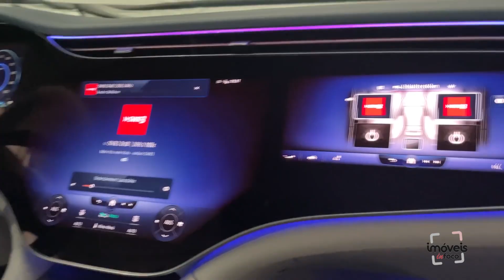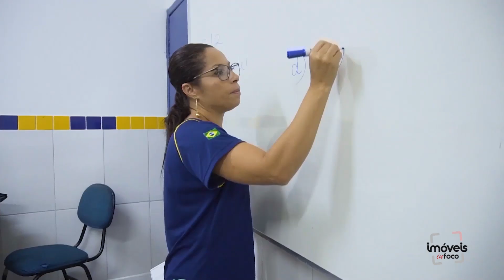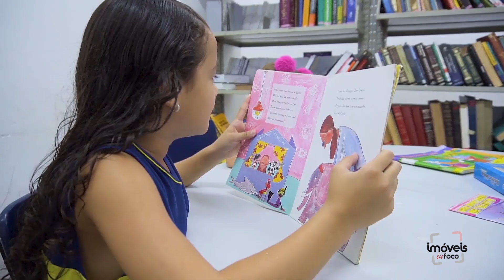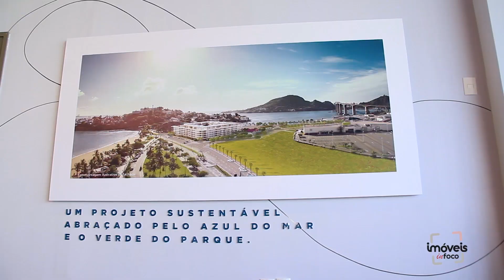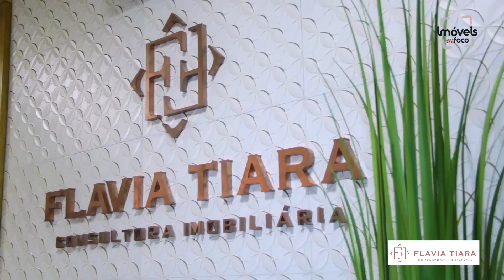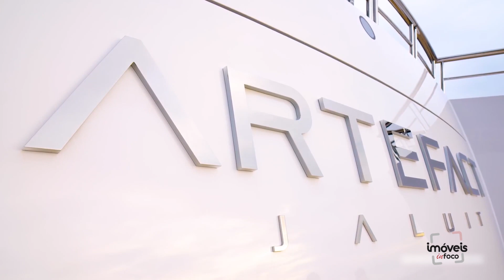PROGRAMA IMÓVEIS INFOCO DO DIA 01 10 2021